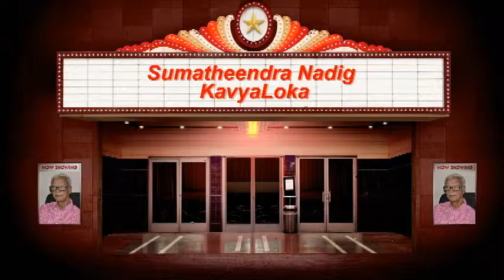Sumatheendra Nadig Kavya Loka - 10